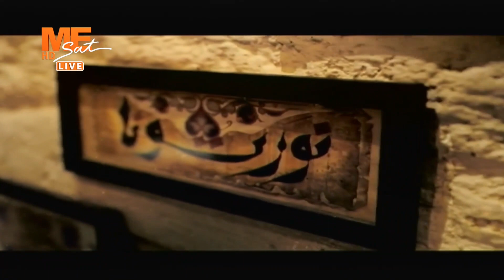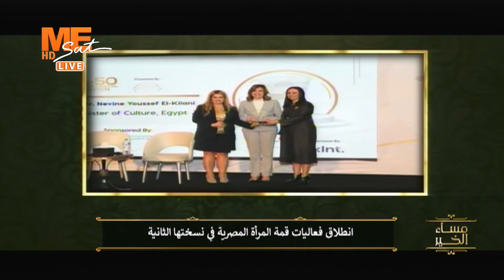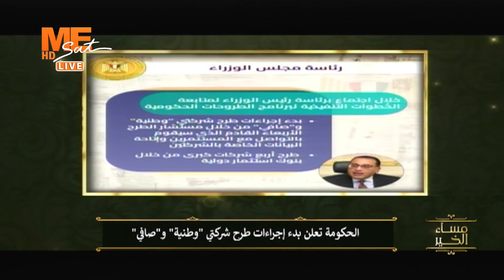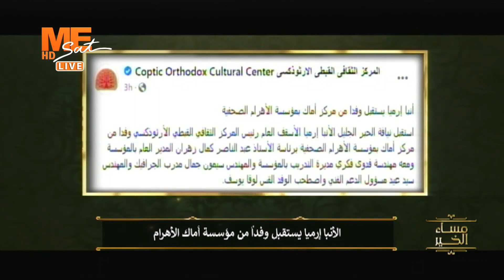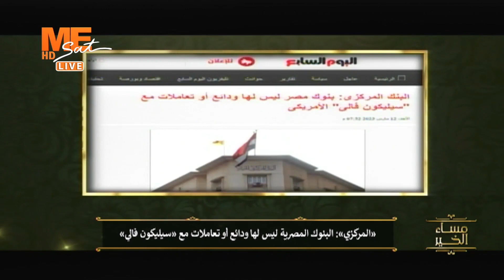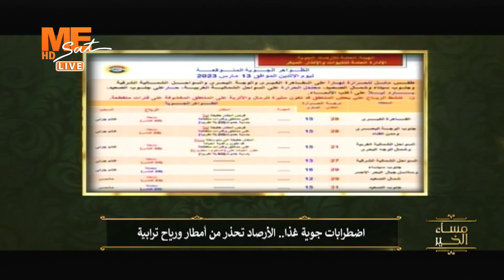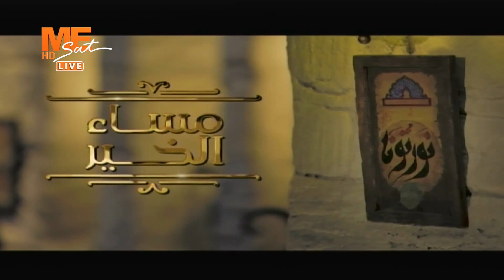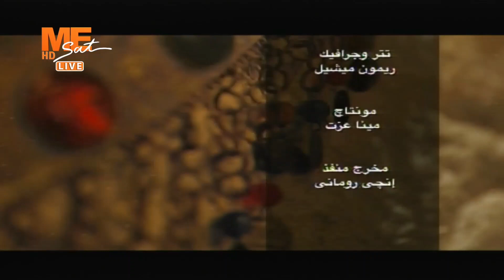مساء الخير - حلقة الأحد 12 مارس 2023 .. الحلقة كاملة